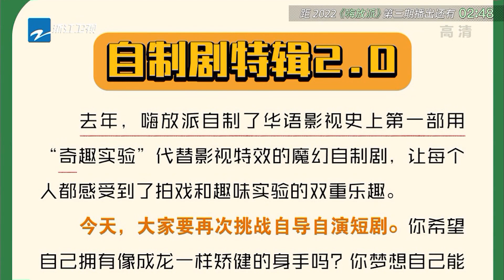梦回第一季！自制剧女主角和范丞丞妈妈竟是同名？李诞梅开二度跳“预言家” 嗨放派2 Have Fun 2 EP3花絮 20220820